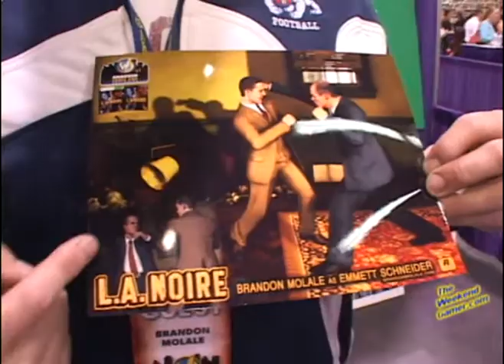Actor Brandon Molale talks about his role in LA Noire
Actor Brandon Molale talks about his role in L.A. Noire and his other favorite acting gigs.